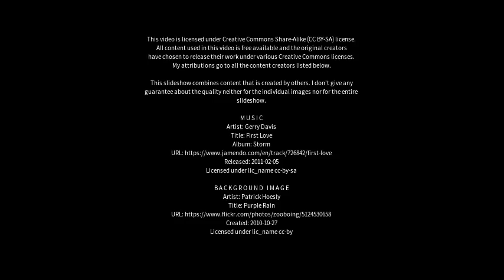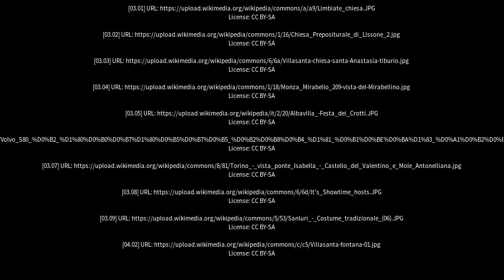Best places to visit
Best places to visit - Villasanta (Italy) Best places to visit - Slideshows from all over the world - City trips, nature pictures, etc.